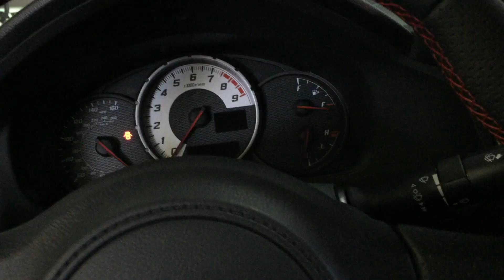Mercedes AMG CLA 45 vs 2015 Scion FR-S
Scion fr-s(Subaru brz or Toyota gt86) vs A mercedes Amg cla 45 street race.The mercedes took off after 2nd gear.